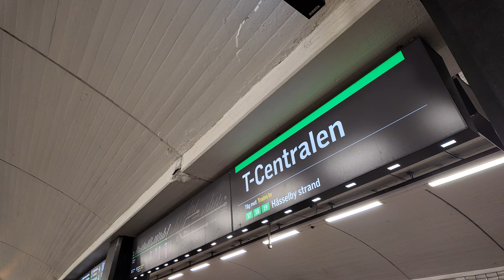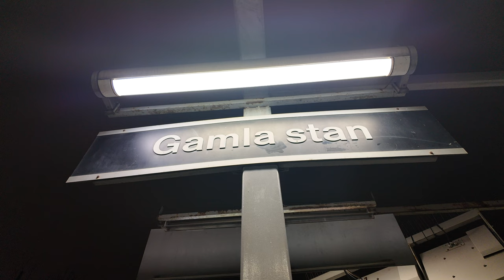Sweden, Stockholm, subway ride from T-Centralen to Gamla stan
December 2023